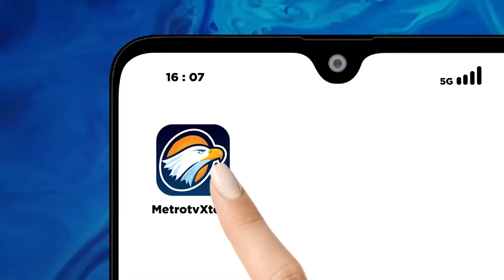Si Jago Merah Menyerbu Gedung Bakamla Jakarta Pusat - [Metro Siang]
MetroTV, Gedung Badan Keamanan Laut Atau Bakamla Yang Berlokasi Di Jalan Proklamasi Menteng Jakarta Pusat Minggu Pagi. Belasan Mobil Pemadam Si Jago Merah Diterjunkan Untuk Memadamkan Si Jago Merah.